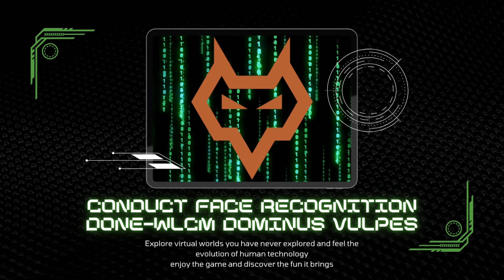MCD: P2 | Hành Trình Ngục Tối, nhiều cái chết thật lạ kì | Dominus Vulpes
I'm really sad about that, do you want to see me sad?
bye~